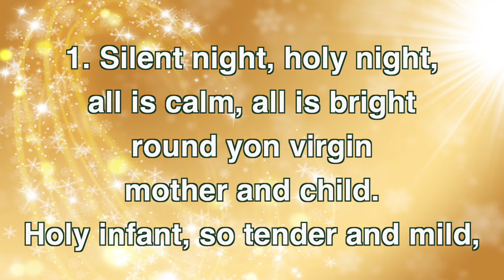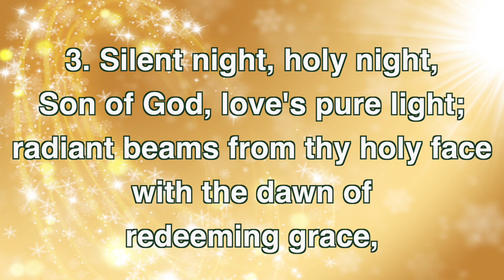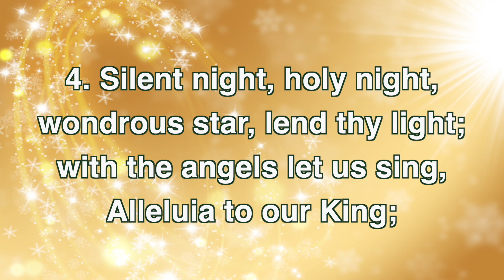Silent Night, Holy Night (UMH 239)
[UMH 239] Silent Night, Holy Night
WORDS: Joseph Mohr, 1818, alt.; sts, 1,2,3 trans by John F. Young; st. 4 trans. anon. (Lk. 2:6--20)

[Lyrics]
1. Silent night, holy night,
all is calm, all is bright
round yon virgin

1. Stille Nacht, heilige Nacht!
Alles schläft, einsam wacht
nur das traute hochheilige Paar,
Holder Knabe mit lockigem Haar,
schlaf im himmlischer Ruh,

2. Silent night, holy night,

3. Silent night, holy night,

4. Silent night, holy night,
wondrous star, lend thy light;
with the angels let us sing,
Alleluia to our King;